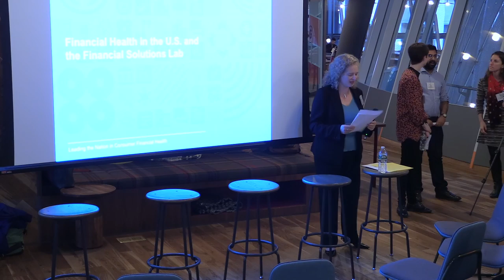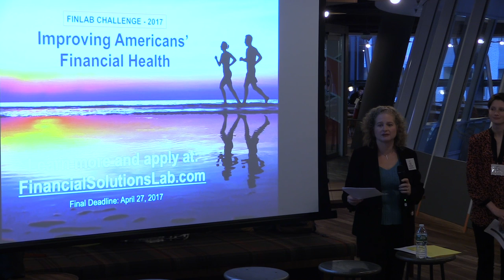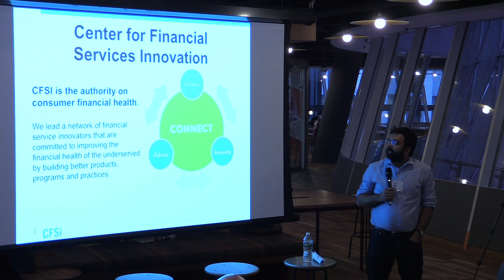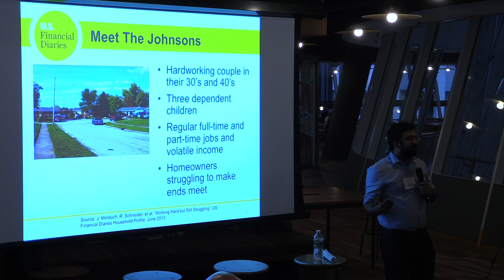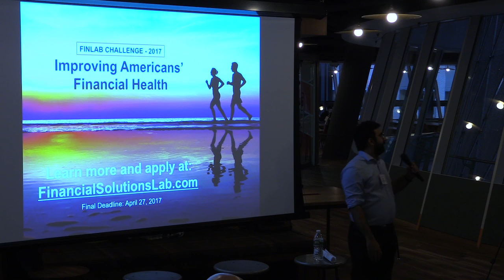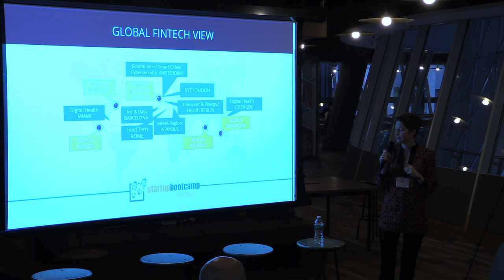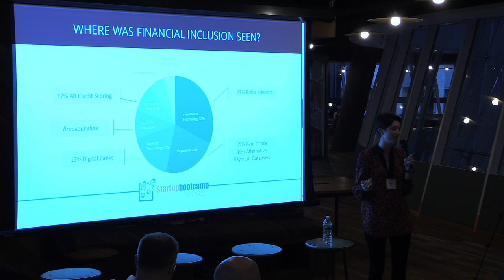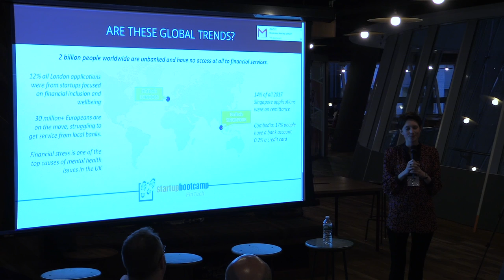Innovation Frontier of Financial Inclusion: US & Global Incubator Models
Join NYPAY for a conversation on how fintech innovation is improving the lives of underserved consumers – a $144 billion market in the US alone. What are pioneering organizations in the US and global Fintech learning? How can we translate this into actionable scale?

The Center for Financial Services Innovation (CFSI) will share the latest research on the needs of consumers, how innovators are responding, and trends in the fintech market. CFSI manages the Financial Solutions Lab, a partnership with JPMorgan Chase, through which they invest in and support fintech startups that have a positive social impact on American consumers.

StartupBootCamp – Fintech joins to share the global perspective of their organization which operates Fintech accelerators in NY, London, Mumbai, and Singapore, as part of their broader network.

Moderator:
Maria D’Albert
COO, Marketing & Product Lead
TheSocialArchitects

Panel:
Asad Ramzanali - CFSI, Senior Manager, Financial Solutions Lab

Edwina Johnson - Program Director, Startupbootcamp FinTech New York

Katie Aldrich Mischaikow - COO, One Financial Holdings (Bee Financial)